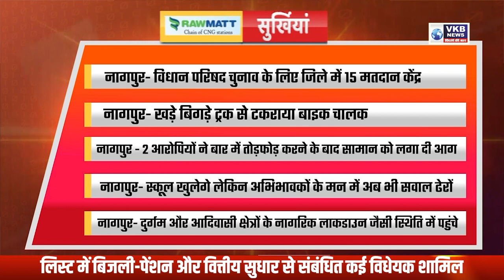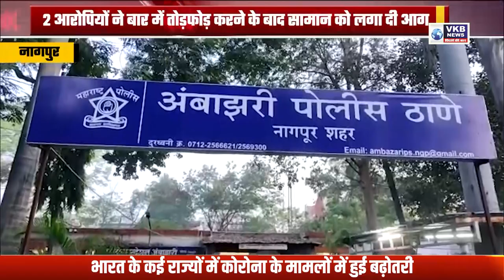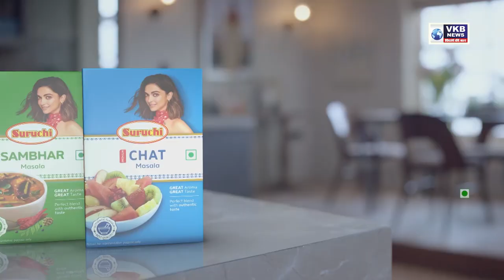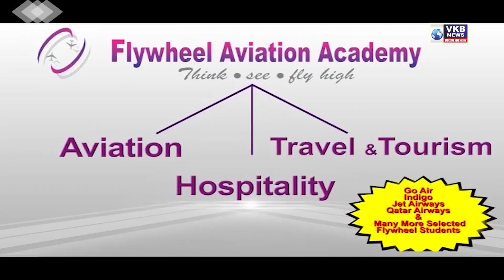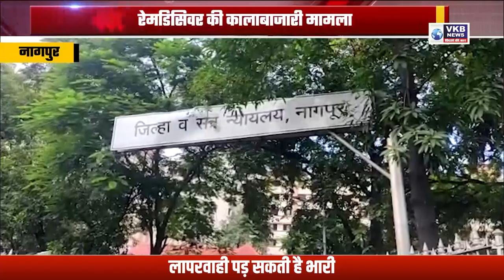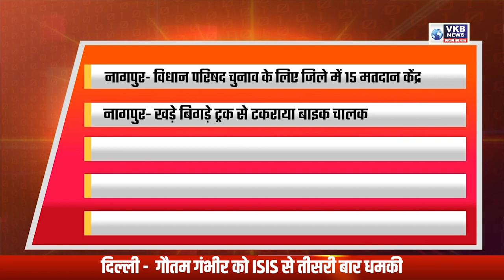75 वर्षीय वृद्ध महिला की घर में घुसकर HATYA VKBNEW PRIME TIME